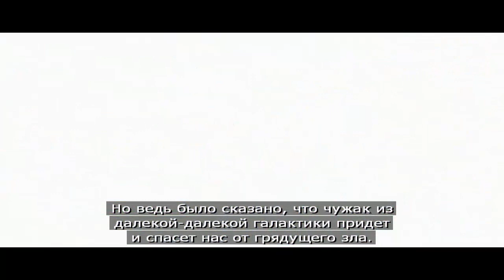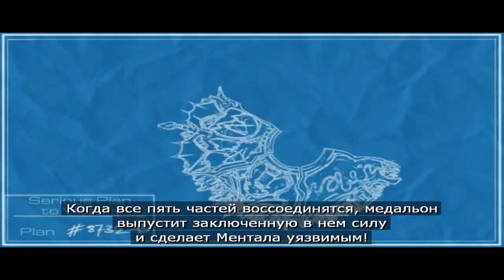Serious Sam 2 | ПОСЛЕДНИЙ ВЗГЛЯД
Ссылка на плейлист прохождения Serious Sam 2:
Если кого заинтересовал наш проект - Вы можете ему помочь ;) Никого не принуждаю! Дело ваше!
WebMoney:
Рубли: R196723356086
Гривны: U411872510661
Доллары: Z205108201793